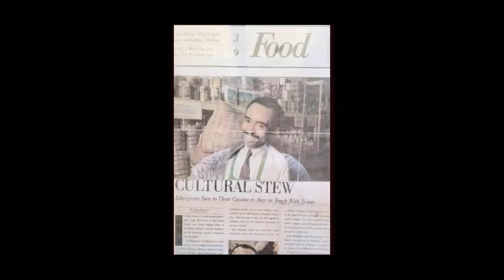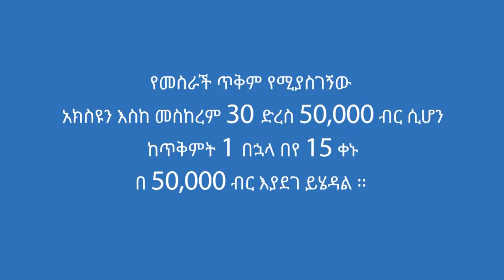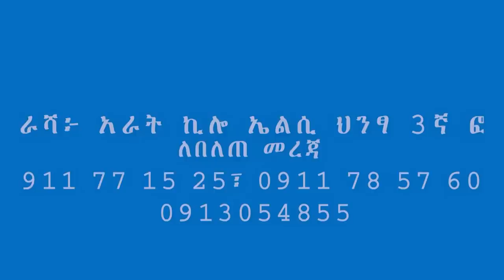"አል-አሙዲ የኔ ሚዜ ነበር"፡ ጀግና መፍጠር ፡ Comedian Eshetu : Donkey tube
JEGNA MEFTER
This show  is a talk show , in which different guests will be invited  and they will share their life experience with the host comedian Eshetu. so that the youth will take a lesson from their success and failure. from the prices they have paid in life and from the victories  they have achieved in life  . the theme of the show is showing the young generation how hard they have worked to be where they are today.
and  we want to promote the culture of praising our heroes rather than insulting them on social medias. further more we are aiming to give the youth role models they can look up to.
we will invite different guests every week , guests like artists, experts, motivational speakers, sports person, authors e.t.c. ESHETU MELESE